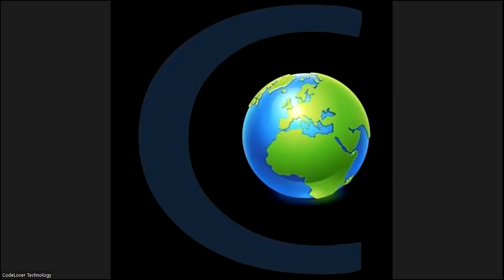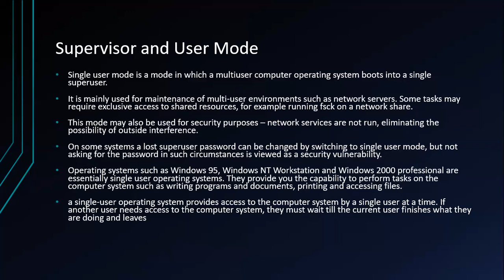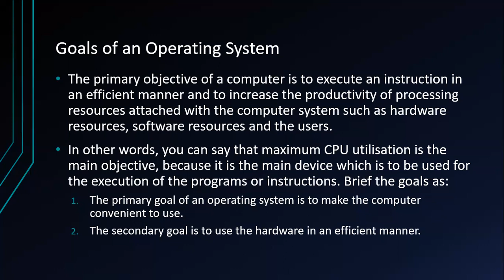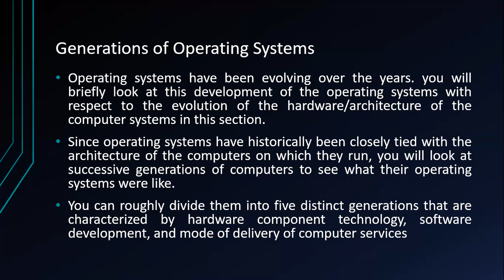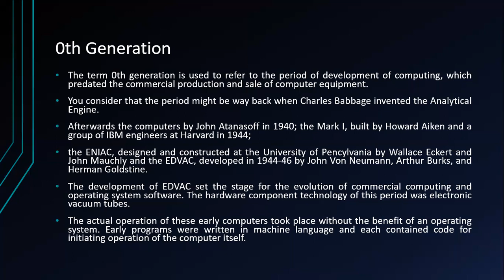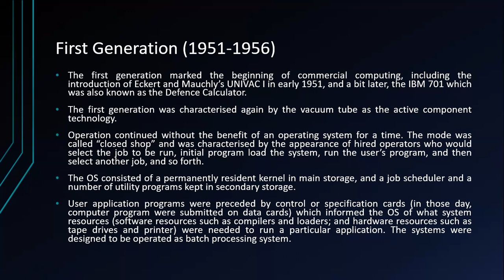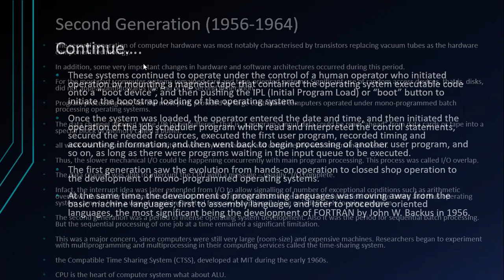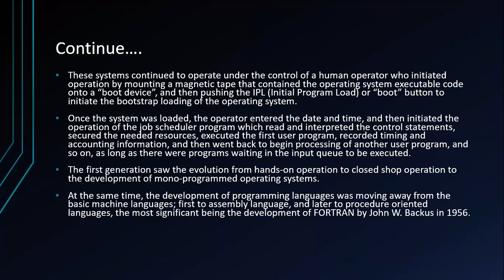Supervisor and User Mode, Goals of an Operating System, Generations of Operating Systems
Supervisor and User Mode, Goals of an Operating System, Generations of Operating Systems- 0th Generation,First Generation (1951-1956), Second Generation (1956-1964), Third Generation (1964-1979), Fourth Generation (1979 – Present), The primary goal of an operating system is to make the computer convenient to use. The secondary goal is to use the hardware in an efficient manner.John Atanasoff in 1940; the Mark I, Howard Aiken and a group of IBM engineers at Harvard in 1944; the ENIAC,EDVAC, developed in 1944-46 by John Von Neumann, Arthur Burks, and Herman Goldstine, commercial computing, including the introduction of Eckert and Mauchly’s UNIVAC I in early 1951, and a bit later, the IBM 701 which was also known as the Defence Calculator. IPL (Initial Program Load) or “boot”. FORTRAN by John W. Backus in 1956.